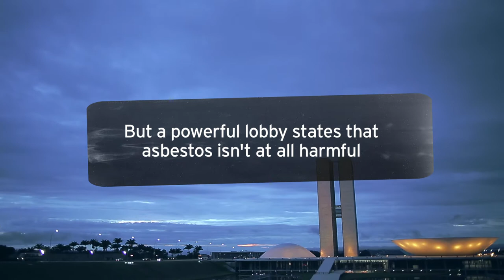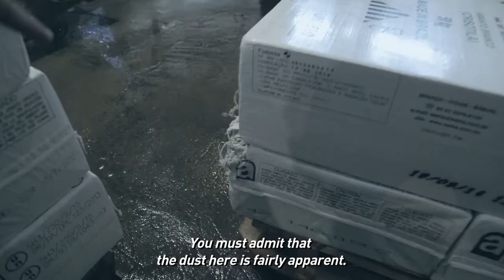Do Not Breathe – Contains Asbestos (Trailer subtitled in English)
You might have on the roof of your house a threat banned in 66 countries. There is no safe limit for asbestos use. Brazil is one of the biggest producers of this mineral and a powerful lobby insists that it is not that bad.

Check out the documentary "Do Not Breathe – Contains Asbestos" from Repórter Brasil